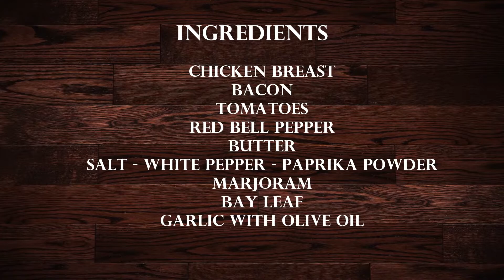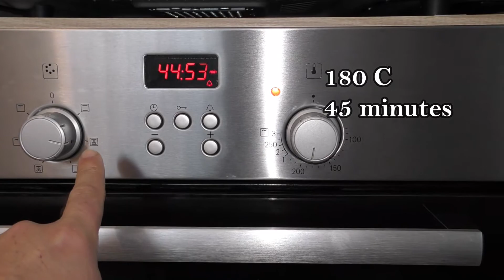Bacon Wrapped Chicken Breast Recipe I How To Make Fast and Easy Delicious Homemade Recipe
👨‍🍳 How to Make Bacon wrapped Chicken Breast at home EASY- FAST-TASTY‼!

 🍽This is such an easy and fast way to prepare a delicious meal.

I hope you have a great time cooking this recipe and don't forget to subscribe to the channel and stay connected with me, that way you will be the first to receive the next recipe!